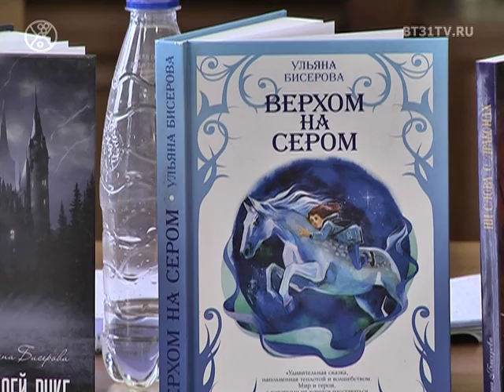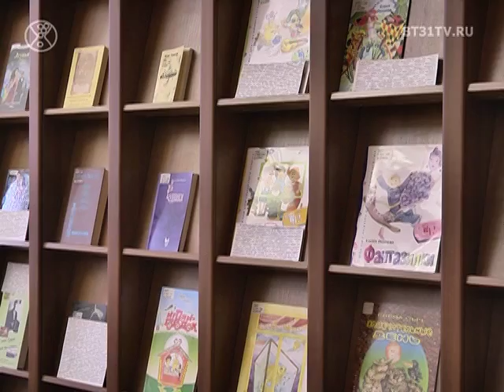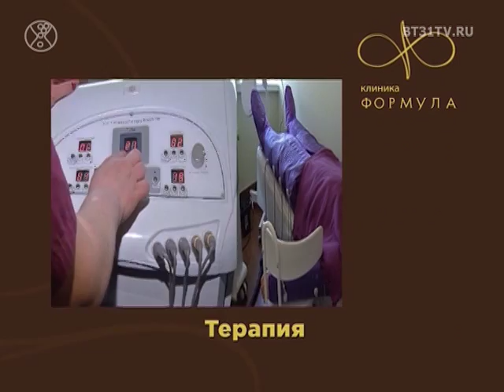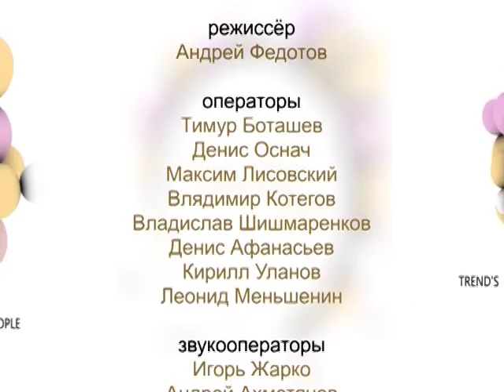Beautytime выпуск 1505 (эфир от 11.10.2018)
Смотрите в этом выпуске:

    Южно-Уральская книжная ярмарка 2018;
    Открытие выставки «3 года в кадре»;
    О работе продавца-консультанта в салоне одежды;
    Клиентский день в магазине женской одежды.